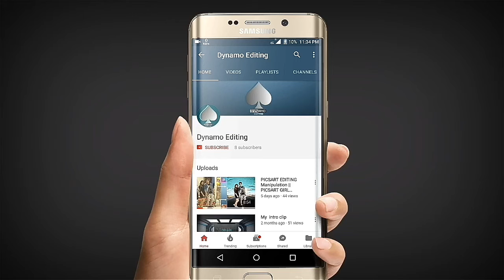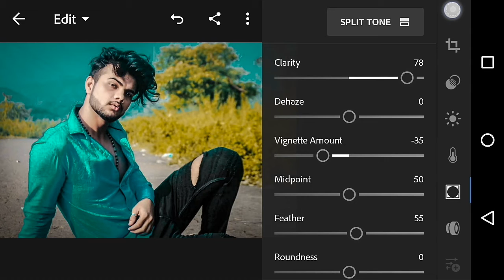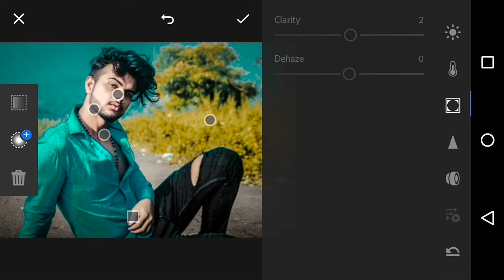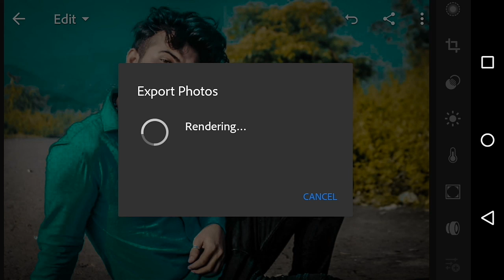Lightroom photo Editing tutorial | Android Edit like cb edit Lightroom app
Hi...
Friends here you will learn about photo Editing.It's means you Can edit any photo with yourself...

Background Music
Credit
Alan Walker